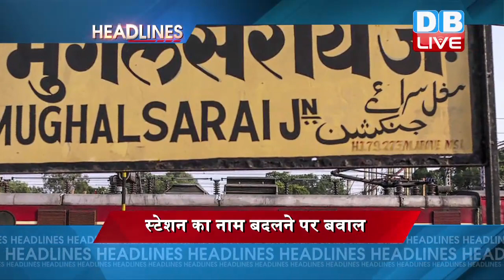अब तक की बड़ी ख़बरें | Evening News HEADLINES | 4 August 2017 | Latest news | Current Affairs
गुजरात में बाढ़ प्रभावित इलाके का जायजा लेने पहुंचे राहुल गांधी का विरोध... बनासकांठा में लोगों ने कार पर किया पथराव...रैली में लगाए मोदी-मोदी के नारे.. राहुल गांधी बोले- विरोध से मुझे नहीं पड़ता कोई फर्क
मुगलसराय स्टेशन का नाम बदलने पर बवाल...राज्यसभा में सपा सांसदों ने किया हंगामा...नरेश अग्रवाल ने कहा...जिनका कोई योगदान नहीं उनके नाम पर क्यों रखे जा रहे है जगहों के नाम
उत्तर प्रदेश में समाजवादी पार्टी को एक और झटका...MLC सरोजनी अग्रवाल ने भी दिया सपा से इस्तीफा...पार्टी छोड़ने के तुरंत बाद ही थामा बीजेपी का हाथ
कल चुना जाएगा देश का अगला उपराष्ट्रपति...एनडीए के उम्मीदवार वेंकैया नायडू और विपक्ष के गोपाल कृष्णा गांधी में होगा मुकाबला...जीत के लिए नायडू की दावेदारी मजबूत
भ्रष्टाचार के आरोपों में घिरे महाराष्ट्र के मंत्री...आवास मंत्री प्रकाश मेहता ने कहा- CM कहेंगे तो दे दूंगा इस्तीफा...नियमों की अनदेखी कर जमीन बिल्डर को देने का है आरोप
केरल में 13 महीनों में 14 स्वयंसेवकों की हत्या पर भड़का RSS...दत्तात्रेय होसबोले ने कहा...हत्या मामले में सख्त कार्रवाई करे राज्य सरकार...परिजनों से अरुण जेटली भी करेंगे मुलाकात
पी चिदंबरम के बेटे को लुकऑउट नोटिस जारी...भ्रष्टाचार मामले में CBI ने जारी किया नोटिस... कार्ति ने मद्रास हाईकोर्ट में ली शरण
गैरकानूनी हथियार मामले में सलमान की पेशी...जोधपुर कोर्ट में 20 हजार का बेल बॉन्ड भर तुरंत हुए रवाना...5 अक्टूबर को होगी अगली सुनवाई
तेजी के साथ बंद हुआ शेयर बाजार...सेंसेक्स 88 अंक चढ़कर बंद हुआ...निफ्टी 10,066 के स्तर पर सिमटा
श्रीलंका टेस्ट में भारत ने फिर खड़ा किया रनों का पहाड़...भारत ने घोषित की 622 रनों पर पारी...शुरुआत में ही लड़खड़ाई श्रीलंका की टीम...2 विकेट पर बनाए 50 रन